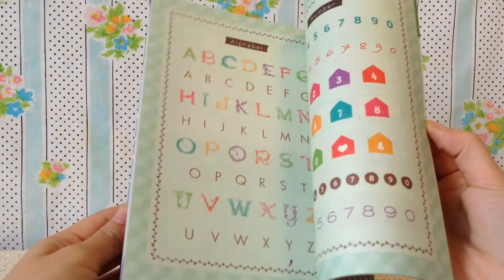decolating and storing photographs - japanese craft book -